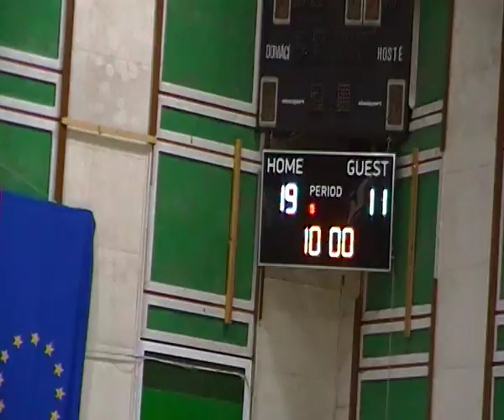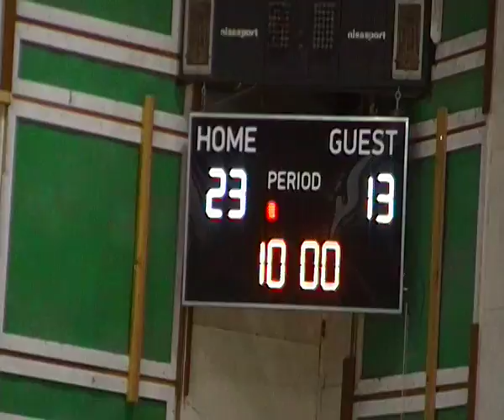Xebar Pazardjik [ Garcia ] 3 na 0 geima